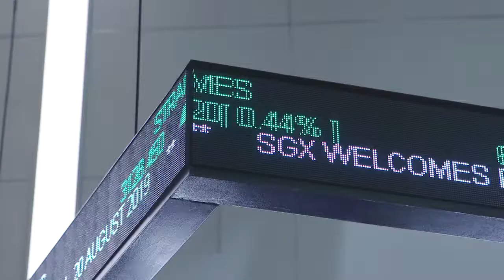Singapore Exchange Market Open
This week, Refinitiv's APAC Managing Director, Alfred Lee joined SGX (Singapore Exchange Limited) CEO Loh Boon-Chye to open the market and celebrate the Exchange’s 20th Anniversary. We have a long and successful relationship with the SGX based on mutual respect and trust, having been under the floor boards since its formation. Watch the market open below.